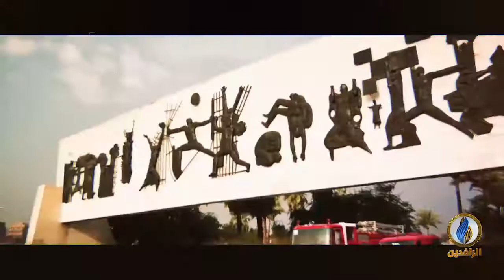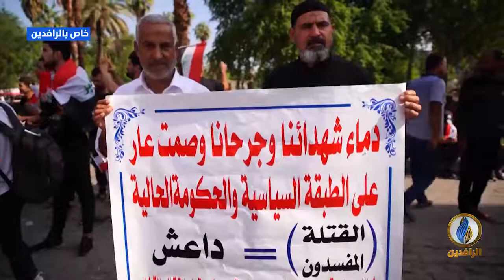تظاهرات ساحة التحرير - بغداد 25 - 10 - 2019